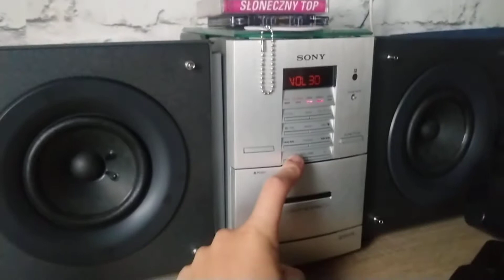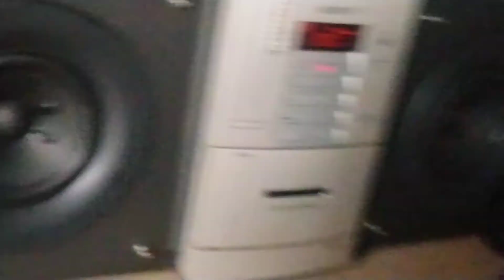Kompaktowe stereo z 1997 Sony CMT-ED1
Takie tam bo nie ma co kręcić. Radio-wieża bo temu tak samo blisko do radiomagnetofonu co do stereo. Konstrukcja łączona do kupy jak 15 lat starszy RX-C45L ale na prąd. Cicha ale fajna, przydała by się większą głośność i więcej ustawień dźwięku. Co ciekawe wykonanie solidne, podzespoły dość wysokiej jakości a dźwiękowo bez szału